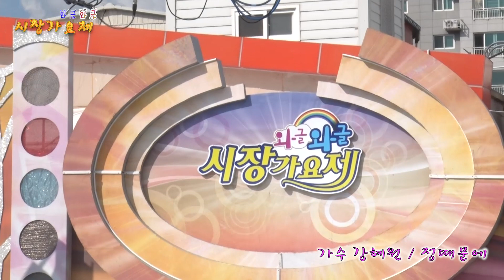가수강혜원 /정때문에 /와글와글시장가요제-남원용남시장